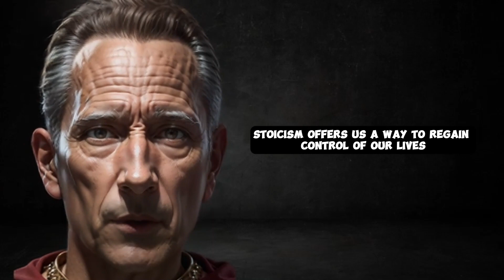Unleashing the Power of Stoicism Life Lessons Men Need to Know Famous Quotes In English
we're going to explore the power of Stoicism and how it can help you live a more purposeful and fulfilling life.

Stoicism is a powerful philosophy that has helped countless men achieve success in their lives. In this video, we're going to explore some famous quotes from the Stoics, as well as some life lessons that men need to know. By learning about Stoicism, you'll be able to unleash the power within yourself and live a life of meaning and purpose.
The Path to Greatness is where we bring you the best motivational speeches and life-transforming stories. Get ready to embark on a journey of self-discovery as you discover the wisdom of the Zen stories and the deep teachings of the zen masters in English. Prepare to be inspired by the power of the recession and witness its transformative effects on your personal growth and mental health. Immerse yourself in the world of motivational stories that will feed your awareness and bring healing to your mind and soul. With our fascinating English storytelling, we aim to empower you on the path to success, mental well-being and personal development. Our motivational videos will be the key to unlocking the true potential of your life. Join us and become part of a great community of motivated individuals.